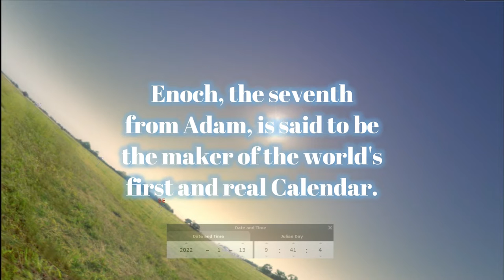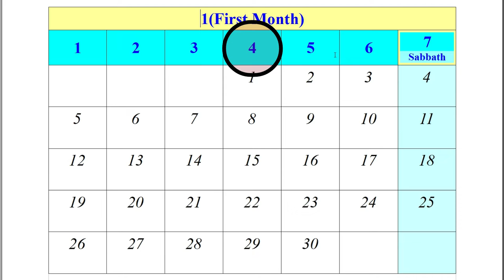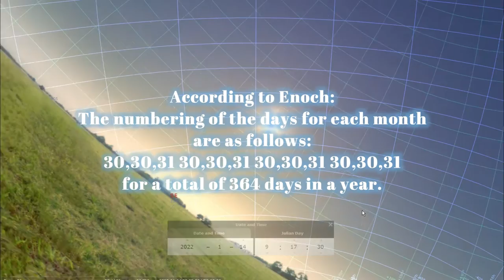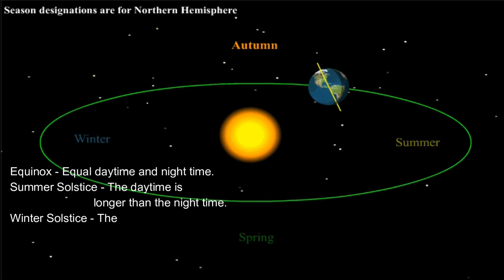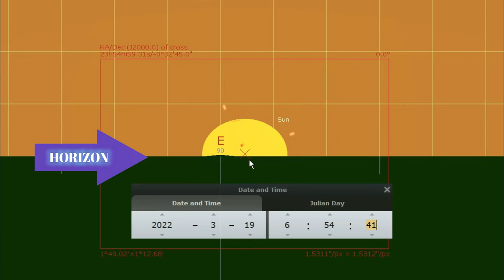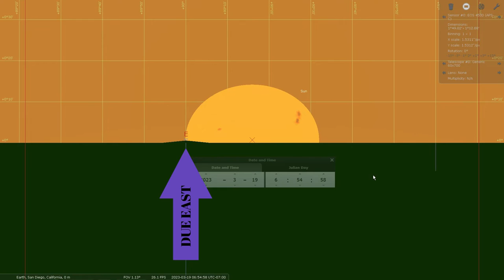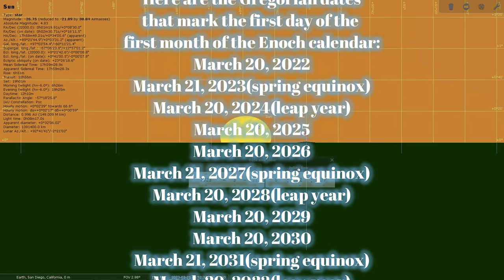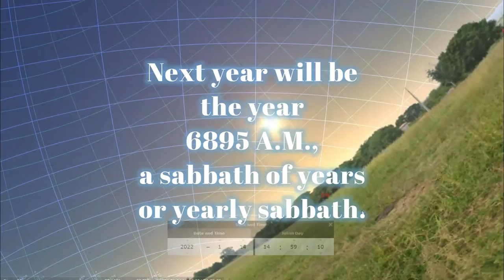Naku Po! Ang Kalindaryo Mali Part 2: Ang Kalindaryo ni Enoch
It took me a while to put this together in my head. Sana maintindihan ng mga manonood.
Also there have been some corrections since the publishing of this video:
1. The present Gregorian/Christian calendar has 365 days and a leap year every four years.
2. The Enoch calendar has 364 days but one day is not counted because it is the day that the sun shows the great sign in the morning sky, the spring equinox. This day is NOT in the Enoch calendar.
3. Every four years, the spring equinox appears late by a day, meaning, it takes the sun two days to cross the equinox, so we end up with two days that are outside the Enoch calendar. This is also the reason the days and the dates never change, for example, the 14th day of the 1st. month is always the 3rd day of the 3rd week, the Sabbath is ALWAYS the Sabbath, and everything else falls into its proper appointed time.

Please realize that although the present calendar is now accurate, only about 600 years ago, the Julian calendar that the Catholics used was erroneous and it was not until Pope Gregory IV in the 15th or 16th century made the push to correct the calendar. It wasn't until the turn of the 19th century that the present calendar was finally fully corrected. As to how far gone we are from the correct year from creation is still under research by those who care for the truth. Carry on, true believers
of the world!! Hooyah!!

Final thoughts: Never use the moon to determine the days and dates of your calendar.

The Book of Jubilees - Edited and compiled by Timothy Schwab, Anna Zamoranos, and the God Culture Team
Any comments and/or suggestions are welcome! Please enjoy.